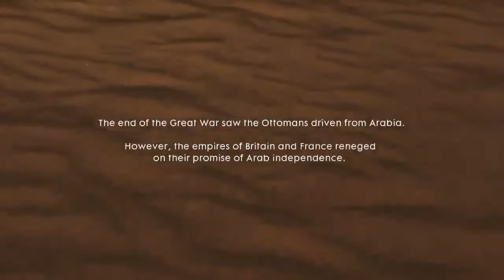Helping Lawrence of Arabia in the deserts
Video from the campaign mode "Nothing's wrtiiten"of Battlefield 1.
Zara helps to take out the Ottoman's main weapon against the resistance and leading a way out for the attack led by Lawrence and his allies known as 'Beadouins'.

rec: Action